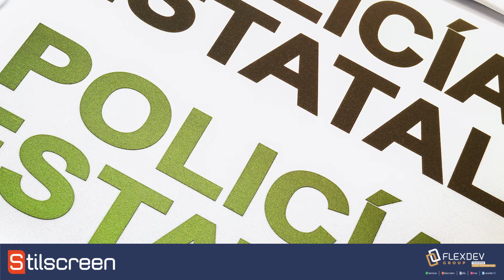Stilscreen Innovative - Flex metallic changing color effect. Catch-me if you can